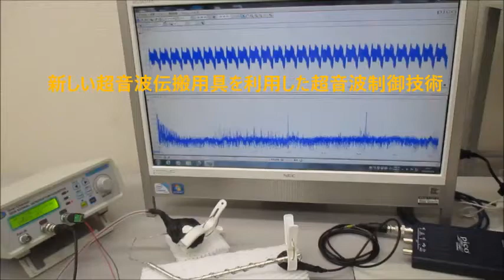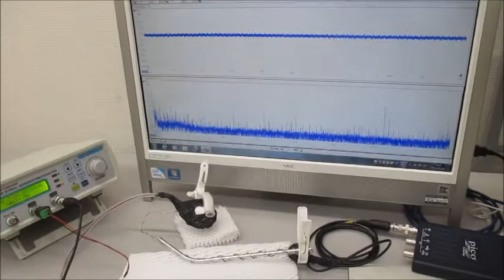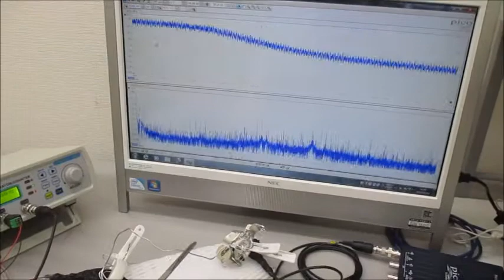音圧測定解析に基づいたオリジナル超音波実験 ultrasonic-labo